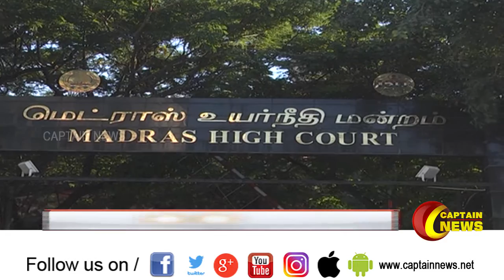தமிழ் திரைப்பட தயாரிப்பாளர் சங்கத்துக்கு புதிய சிறப்பு அதிகாரி